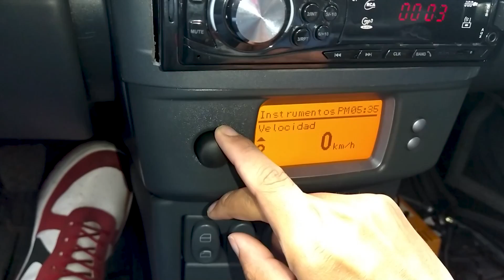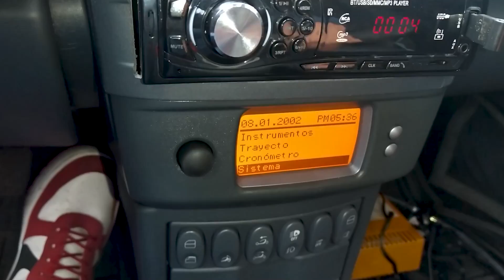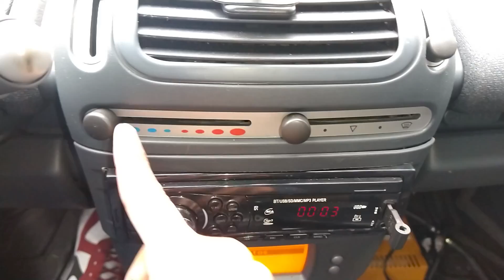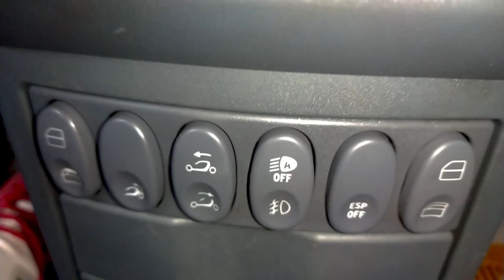Smart Roadster (W452) - Reseña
Uno de los autos más especiales que han tocado suelo mexicano.